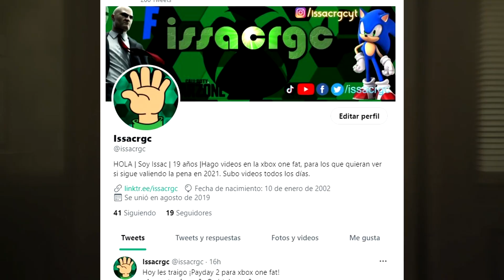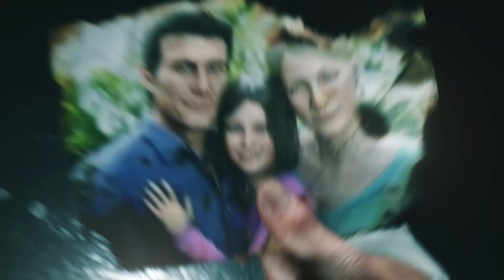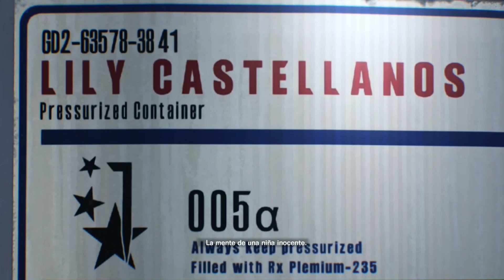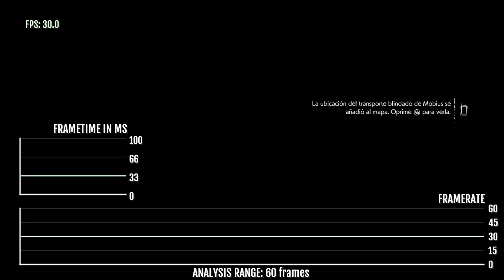The Evil Within 2 en xbox one fat [Frame rate]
EY! Aquí les traigo un gameplay más! Esta vez de The evil within 2 para xbox one fat, veamos que tal se comporta este juego de terror, que miedo :0.
Síganme en todas mis redes!! Eso me ayudaría muchísimo.
👉TODOS LOS QUE QUIERAN SALUDOS SIGANME EN TWITTER, EN FACEKBOOK, INSTAGRAM, TIKTOK Y TWITCH, LE TOMAN UNA CAPTURA DE PANTALLA A SUS FOLLOWS PARA LUEGO MANDARMELAS POR DM EN TWITTER!
00:00 The Evil Within 2 - Intro
00:25 The Evil Within 2 - Gameplay
12:06 The Evil Within 2 -  Framerate

Título: Dragon Castle
Artista: Makai Symphony
Género: Epic battle